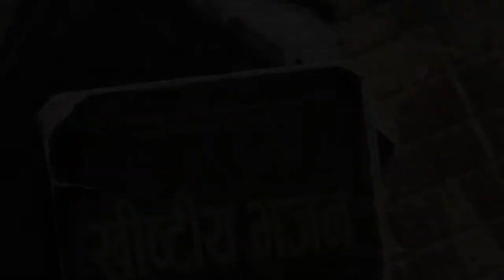Athletes in Action speak to nations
Athletes in Action taking the gospel to the nations